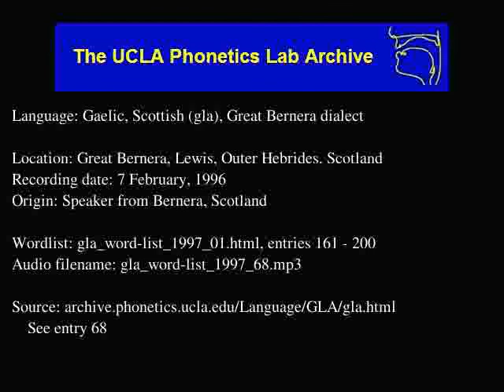Gaelic, Scottish audio: gla_word-list_1997_68